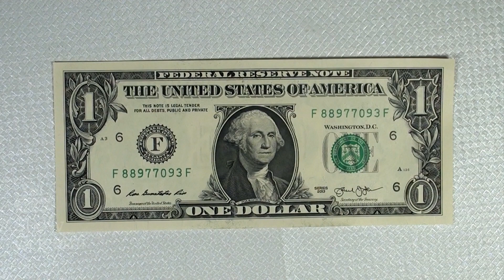Оригами рубашка из доллара Как сделать рубашку с галстуком из денег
Популярная и многими любимая рубашка из доллара теперь есть и на нашем канале. Существует маленькая легенда в интернете - рубашка из денег положенная в кошелек будет притягивать к себе деньги. Так ли это? Проверьте!
Как сделать рубашку с галстуком из денег смотрите в видео.

★★★▼ ПОЛЕЗНАЯ ИНФОРМАЦИЯ ツ ▼★★★

► ПРЕДЛАГАЙТЕ в комментариях темы для новых видео ツ Популярные и интересные пожелания мы будем выполнять.

► КРАСИВАЯ МУЗЫКА для вдохновения, медитации и расслабления. Музыкальный канал Alex Saund

► ГДЕ МЫ покупаем бумагу для оригами? В ближайшем канцелярском магазине и через интернет

► ВИДЕО ПОДБОРКИ канала "Show Origami" по темам:
(ссылки ведут на youtube)

► ЖЕЛАЕМ ВАМ хорошего настроения и интересного досуга!